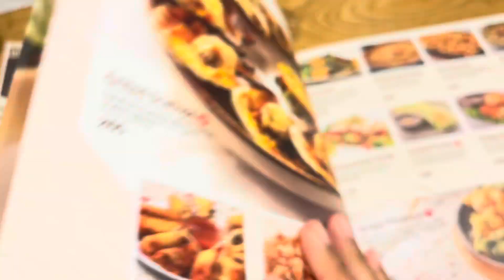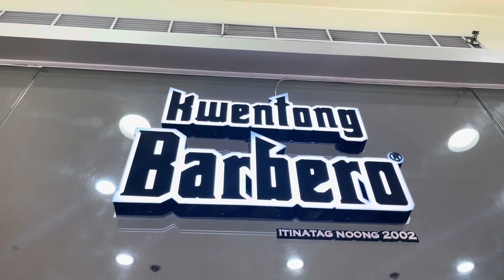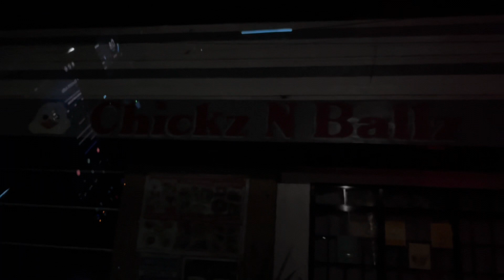Food review of Kuya J’s and getting a Cut at the mall ￼philippines